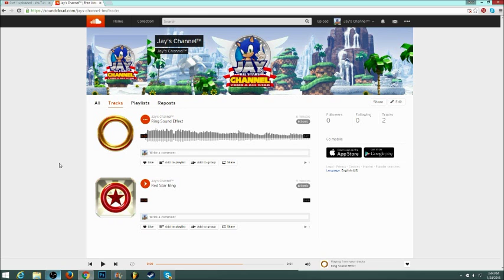Check out my Sound Cloud!